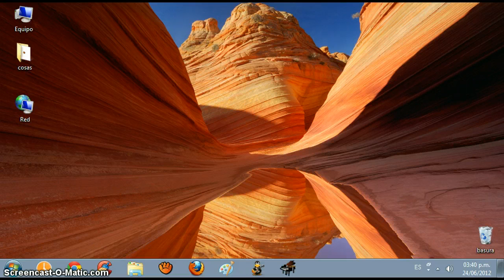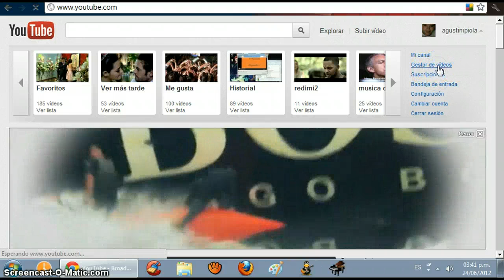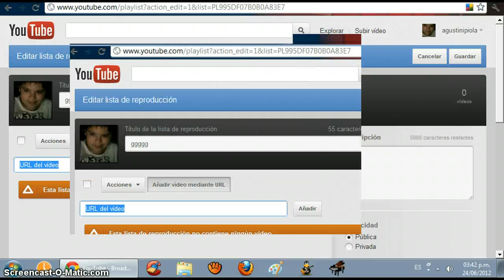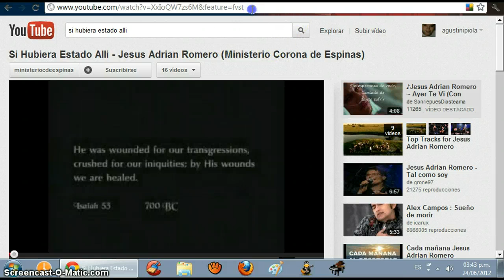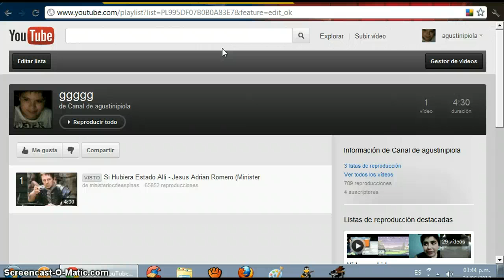como tener una lista de reproduccion en youtube